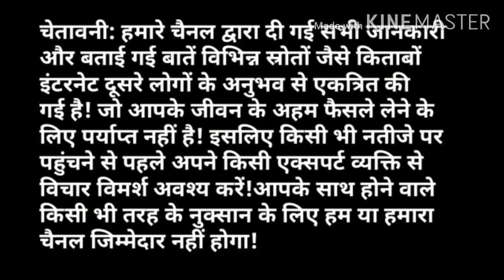2020 Me Shani Jayanti Kab hai! 2020 में शनि जयंती कब है!